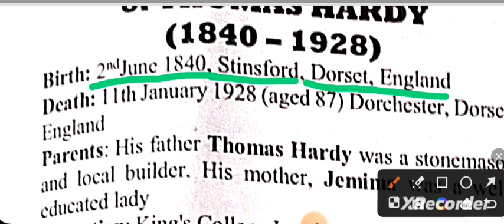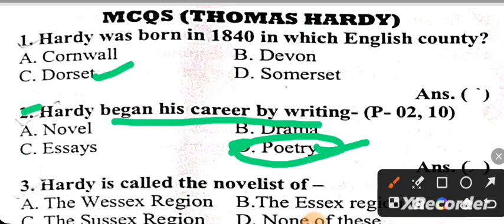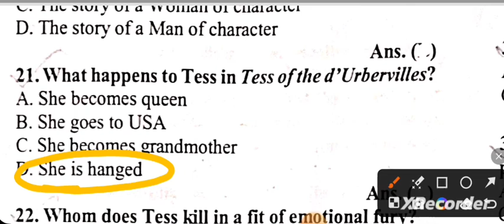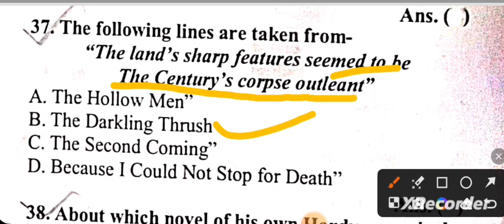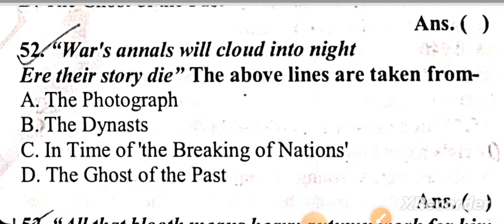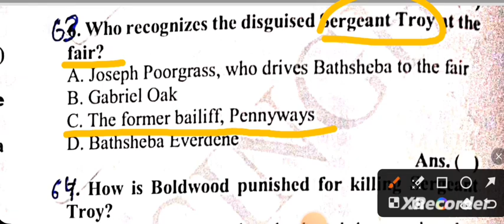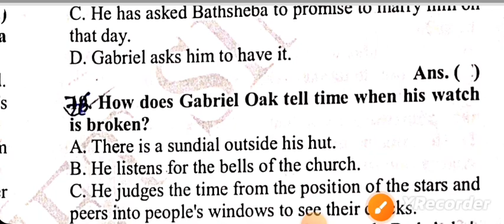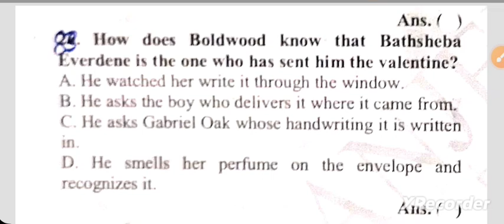Thomas Hardy , "Far from the madding crowd"500 MCQ part 1st For EMRS,B.A., M.A, TGT, PGT, DSSSB etc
D.A.V Inter college Lecturer , Shapur Muzaffarnagar